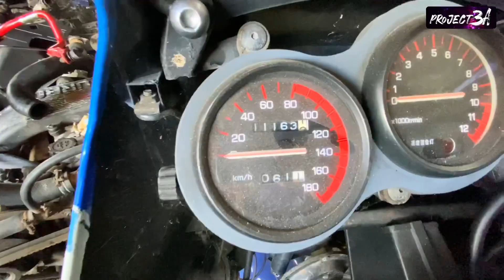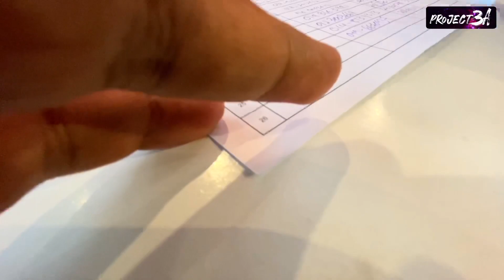TERJUMPA YAMAHA RD350 FULL FAIRING - Project 3A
Selamat Datang ke Youtube Channel Project 3A .Terkasima Team3A bila masuk arena Retro . Sumpah rambang mata wehh. Betul lah orang kata “Old is Gold” ..Apa2 pun korang layan video ni yer ..

Btw ,Gracias Mate kerana Sudi datang ke channel "Project 3A" 3A Garage Motorsport .

So korang , Jom layan video sampai habis  ..

Before itu ,

Team 3A ( 3A Garage Motorsport )

Page & instagram :Official

Are you interested to Rebuild your Car!?